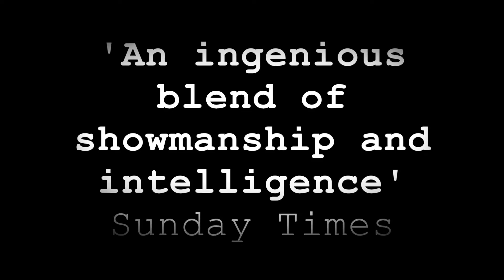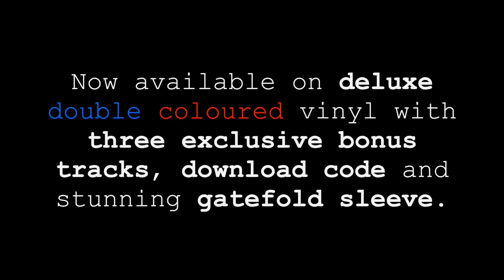Hackney Colliery Band - Sharpener deluxe double vinyl out February 24th 2017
Hackney Colliery Band's third album Sharpener is released on vinyl on 24th February.
Featuring THREE DJ-FRIENDLY BONUS TRACKS, exclusive RED AND BLUE VINYL and stunning GATEFOLD SLEEVE, this is a package not to miss!
Available from all good record shops, and direct from the band (signed or unsigned)